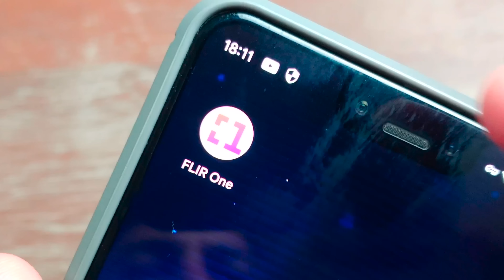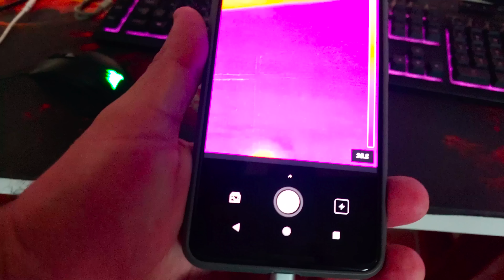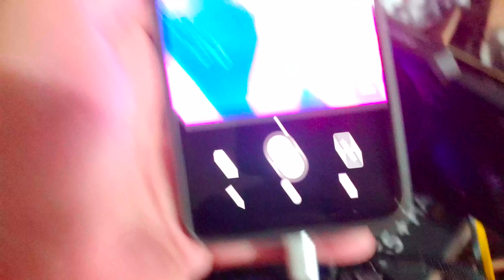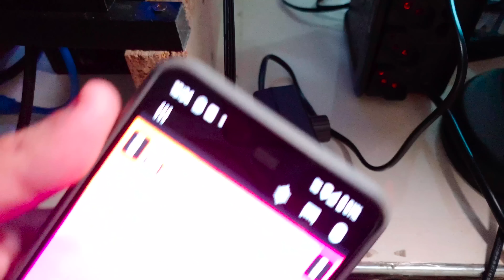🔥 Camera térmica FLIR One Pro LT - Câmera Térmica para Android e IOS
Flir One Pro LT - Câmera Térmica para Android Micro USB
Flir One Pro LT - Câmera Térmica para Android USB-C
Opção mais em conta

🔥 Proteja seu Mac com o CleanMyMac

🇧🇷 RTX 3060 TI LHR
🇧🇷 GTX 1660 TI 6GB (sem LHR)

🔥 Camera térmica FLIR One Pro LT - Câmera Térmica para Android